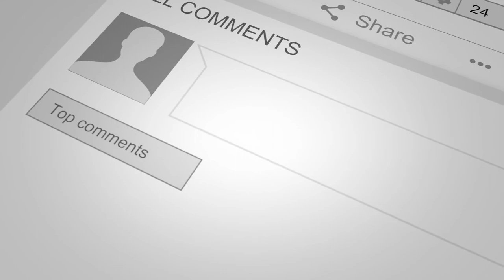Cautionary Tales from a Bridal Consultant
Bridal Consultants Katie and Courtney are here to share some crazy cautionary tales of past brides and give some tips on how to avoid being one of "those" brides in the future.